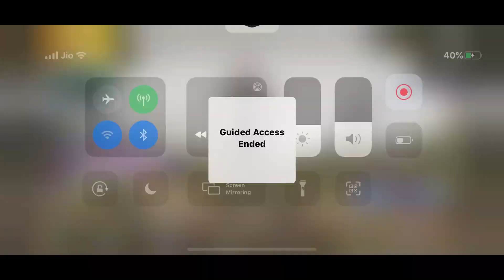Get Bot Lobby in Pubg Mobile | All are Bot (Noob) | Secret Pubg Trick Must Watch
Pubg Mobile trick To get Bot
How to Get Bot in Pubg
Must watch This Trick by Hogwarts Gaming

PasteboxHow to Enter Bot Lobby server in pubg mobile secret 99 players are bot

THIS video is all about how to get noob lobby in pubg mobile
Video will teach you how to get noob lobby in pubg mobile.